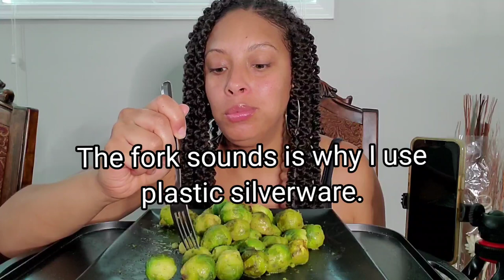Ultimate Brussel Sprouts Challenge by Marqease Hilson. Did I complete the Challenge????